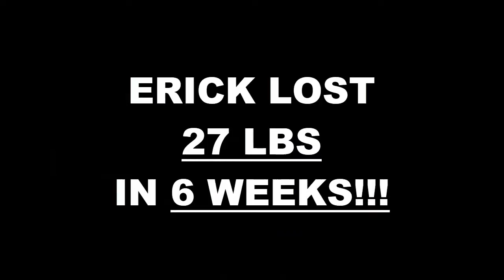Calexico Fitness 6 Week Challenge Results - Erick Acosta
We will now check the result of Erick's 6 week weight loss challenge!